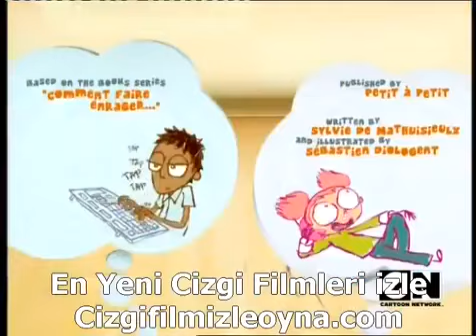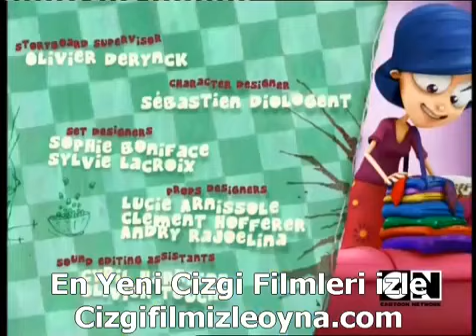ANGELO KURALLARI | 1 SEZON 2 BÖLÜM | TEMİZ KAÇIŞ | HD